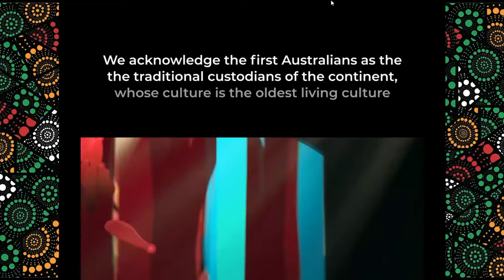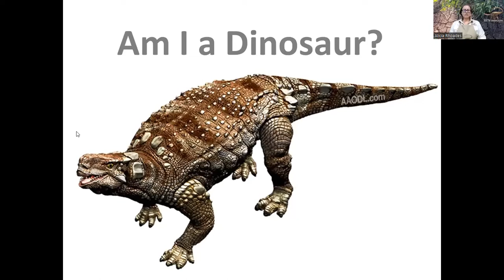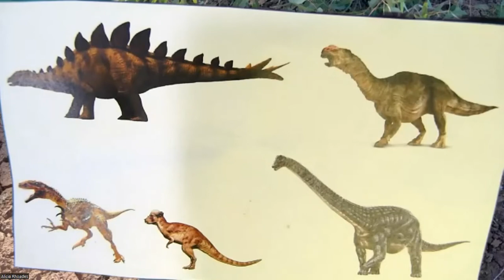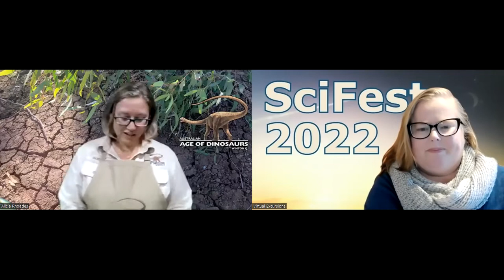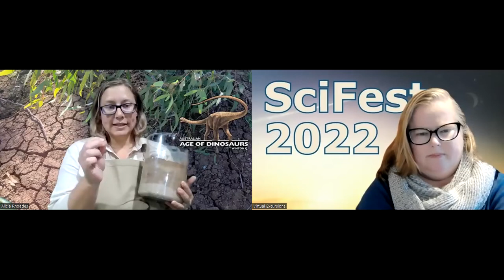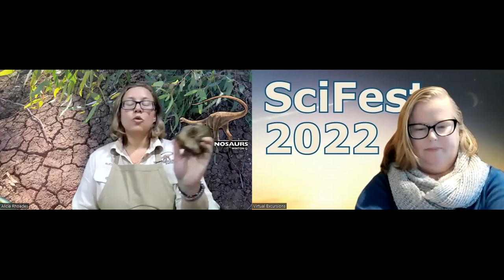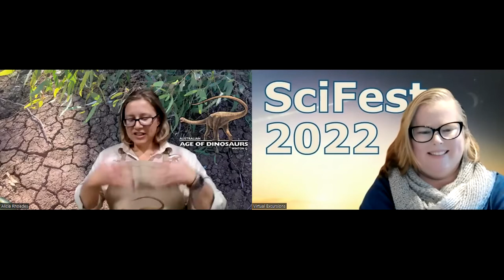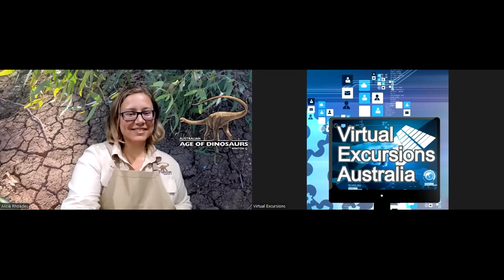SciFest 2022: Australian Dinosaurs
Do you what makes a dinosaur a dinosaur? Have you ever wondered what kinds of dinosaurs are found in Australia? Discover the answers to these questions and why difference places have different fossils.

Join the Australian Age of Dinosaurs for this introduction to Australian Dinosaurs and step back in time this National Science Week.